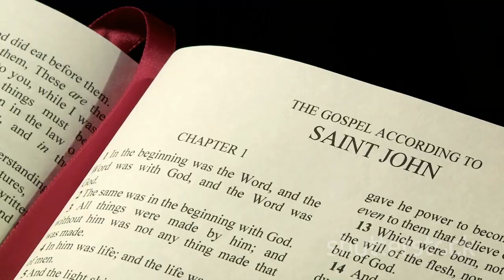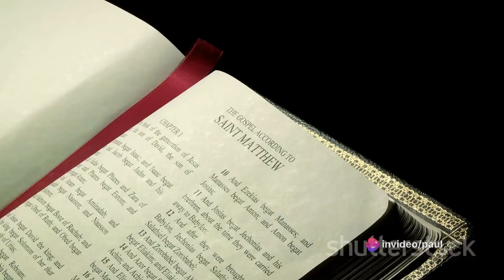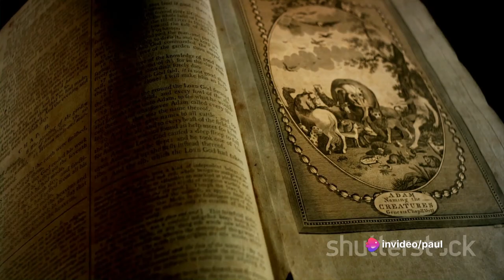A Journey of The Twelve Apostles /The 12 Disciples Of Jesus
"The Twelve Apostles: Exploring Their Lives and Legacies"

Description: Embark on a fascinating journey through the lives of the Twelve Apostles of Jesus Christ! In this captivating video, we delve into the intriguing stories of these remarkable individuals, exploring who they were and their profound impact on early Christianity. Join us as we uncover the journeys, teachings, and ultimate sacrifices of Simon Peter, Andrew, James, John, Philip, Thaddeus, Bartholomew, Thomas, James the Less, Matthew, Simon the Zealot, and Judas Iscariot. Discover where they went and what became of them after the events recorded in the Bible.

Timestamps:
00:00:00 Introduction to the Twelve Apostles
00:00:09 Simon Peter and Andrew
00:00:31 James and John
00:00:53 Philip and Thaddeus
00:01:12 Bartholomew and Thomas
00:01:31 James the Less and Matthew
00:01:51 Simon the Zealot and Judas Iscariot
00:02:11 Conclusion

A Journey of The Twelve Apostles  /The 12 Disciples Of Jesus Christ
It's been awhile since we've had a religion-focused video, so here's an overview of the 12 apostles. Who were they and what do we know about them? Where did they go after the events we've seen in the Bible?
Join us as we delve into the captivating and awe-inspiring lives of the Twelve Apostles of Jesus, as documented within the pages of the Bible. In this eye-opening video, we will explore the profound impact these individuals had on the early Christian community and how their teachings continue to shape the world today. Gather unique insights into their journeys, teachings, and ultimate sacrifices, as we shed light on their unwavering dedication to spreading the message of love, compassion, and faith.
Timestamps:
00:00:00 Introduction to the Twelve Apostles
00:00:09 Simon Peter and Andrew
00:00:31 James and John
00:00:53 Philip and Thaddeus
00:01:12 Bartholomew and Thomas
00:01:31 James the Less and Matthew
00:01:51 Simon the Zealot and Judas Iscariot
00:02:11 Conclusion